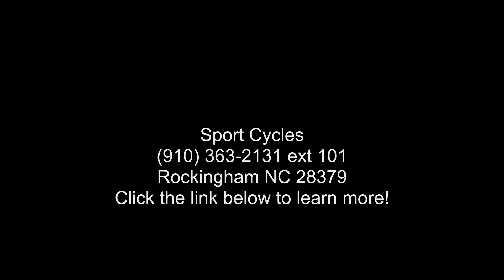2022 Polaris Slingshot Slingshot SL Autodrive - Sport Cy...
WE CAN ORDER!!

 2022 Polaris Slingshotand#174; Slingshotand#174; SL Autodrive
The Slingshot SL is for those looking to take style to the next level. It delivers enhanced features, including additional style components and premium finishes from tip to tail. Add to that the Rockford Fosgateand#174; 100w audio systemand#8212;this ride will have you standing out from the crowd at any speed.

Features may include:
NOTHING MISSED
Make a powerful statement with added metal badges and accent graphics that'll bring an extra layer of style to your ride that never goes unnoticed.
GRABS ATTENTION AT ANY SPEED
Premium wheels that deliver outstanding performance and project distinctive style with their custom-machined surfaces and brilliant finish.